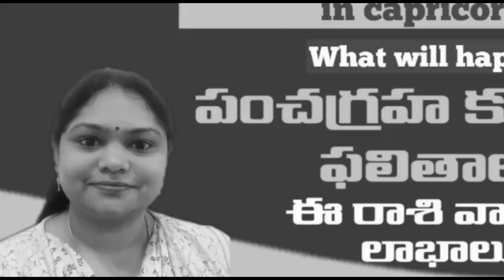3 - High Proteins Breakfast Recipes ll Weight Loss Recipes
Protein dosas
Healthy recipes.
Mixed Dal dosa.
Millets dosa.
Besan chilla
Hi friends, this is santhi Priya, mother of two kids.
I started this channel with passion. It contains different contents. I vl share my opinions with you.
Astrology ,numerology, gemology, poojas health tips beautytips cookingrecipes fashion, education and organicforming

Santhipriya2020